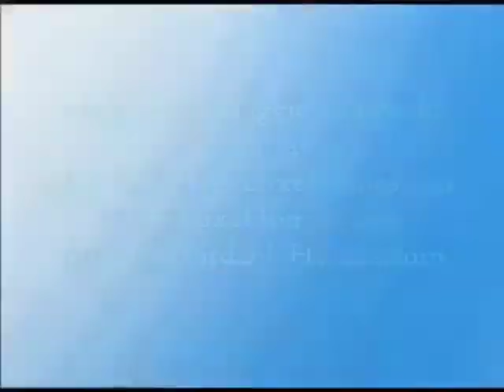Miami Beach New WaterFront Townhomes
Have you been looking for exquisitely designed & meticulously crafted new construction on Miami Beach?
BONUS:
🔥 we will tell you what makes those townhomes a savvy investment;
🔥 we have resources to assist you with furnishing & decorating;
🔥 we are happy to help with whatever it takes to make this feel like home (whenever primary residence, vacation or a second home).